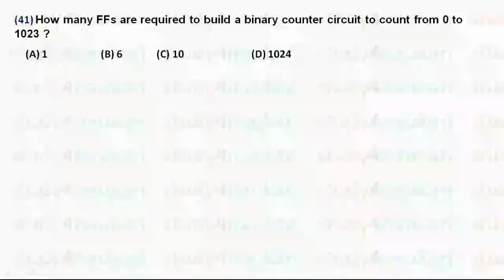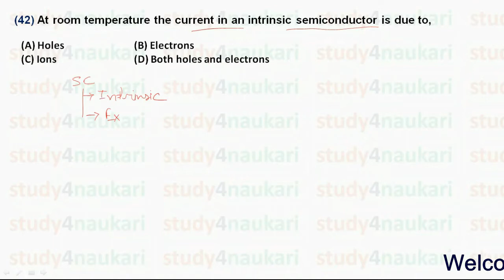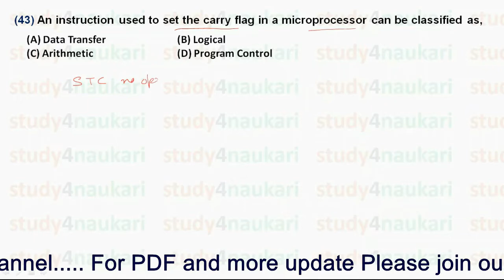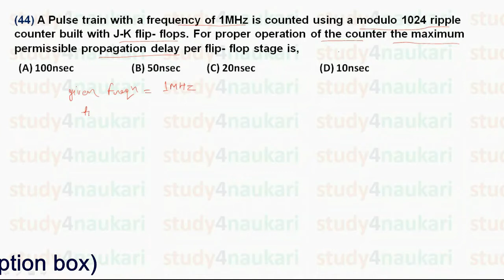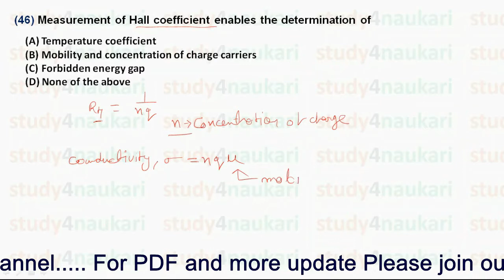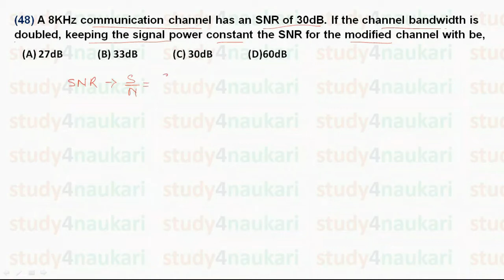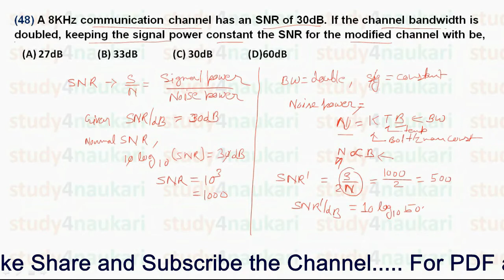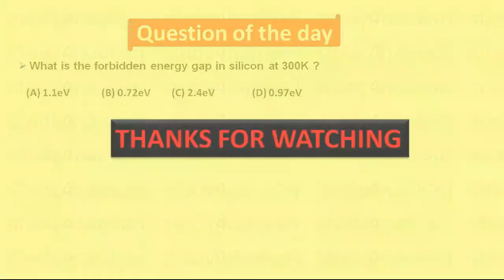C5: Objective Electronics Questions For UPPSC | ISRO | DRDO | GATE | RRB JE | DMRC | SSC JE | AE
Objective Electronics Questions For UPPSC , ISRO , DRDO , GATE , RRB JE , DMRC , SSC JE , AE , Maker Mann, Ranjan Kalindi